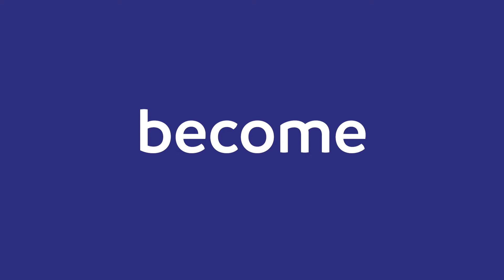Barking Riverside: River Life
A place to be, become and belong.

Powered by people and designed with purpose, overlooking the River Thames, Barking Riverside is a place like no other.